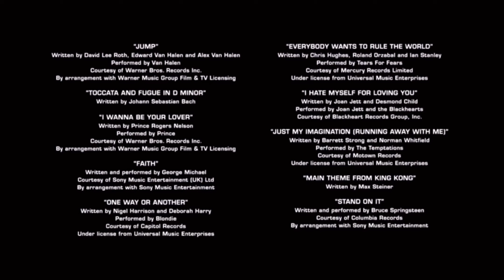Ready Player One (2018, PG-13) End Credits - TV Slides Version [Version 2]